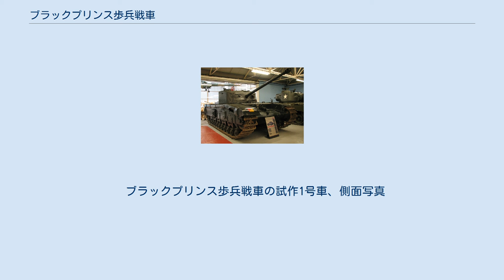ブラックプリンス歩兵戦車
ブラックプリンス歩兵戦車（ブラックプリンスほへいせんしゃ）は、チャーチル歩兵戦車の試験開発型のひとつ。
車体を大型化し、オードナンス QF 17ポンド砲（口径76mm）を装備したものである。
本車の名称は14世紀の著名な人物、エドワード黒太子にちなんでいる。
本車の正式な呼称は Tank, Infantry, Black Prince (A43) で、A43は参謀グループの仕様番号である。
非公式には「スーパー・チャーチル」とも呼ばれた。
 ブラックプリンスは開発のベースとなったチャーチルと同様に歩兵戦車の系列を継いでおり、歩兵の近接支援を意図していた。
またイギリスは並行して巡航戦車を開発しており、これはより機動力のある運用を企図していた。
ブラックプリンスはチャーチルと同じくボクスホールで設計された。
 全長はチャーチルの7.44mに対してブラックプリンスが8.81m、全幅2.74mに対して3.44mと、一回り拡大されている。
全高は低く抑えられ2.7mであったが、重量は10トン増加して約50トンになり、それに合わせて履帯幅も広くなった。
足回りの改修も行われ転輪が片側一つずつ追加された。
 戦争中、巡航戦車の系列はクロムウェル巡航戦車や、チャレンジャー巡航戦車の派生型である17ポンド砲搭載の車輌に発展し、最終的に17ポンド砲を搭載したコメット巡航戦車が開発された。
これらはチャーチル歩兵戦車のように重装甲ではなく、巡航戦車の系列はコメットで最後となった。
代わって主力戦車の系列が新設され、最初の主力戦車としてセンチュリオンの開発が始まった。
 ブラックプリンスはセンチュリオンと並行して試作されたが、同じ17ポンド砲を装備しながらも機動力に勝るセンチュリオンの方が有望視されていた。
センチュリオンが実戦試験のためにドイツへ急送された間に、ブラックプリンスは6輛の試作車輌が完成したに過ぎない。
ドイツ降伏後の1945年5月30日、ブラックプリンスの生産は中止され、センチュリオンの生産に注力することになった。
 ブラックプリンスの開発中止により、チャーチル歩兵戦車の改良作業は終了し、歩兵戦車の概念も終わりを迎えた。
 イギリスのボービントン戦車博物館にはブラックプリンスが1輌展示されている。
 ブラックプリンス歩兵戦車の試作1号車、側面写真